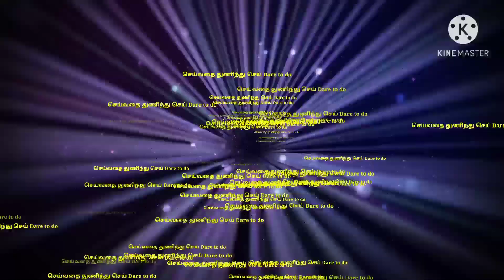கத்திரிக்காயின் அற்புதமான மருத்துவ குணங்கள்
செய்வதை துணிந்து செய் Dare to do
பற்றி​ தெளிவாக இந்த வீடியோவில்கூறப்பட்டுள்ளது.
  தகவல் சேகரிப்பு : தமிழ்விக்கிபீடியா Google
போட்டோஸ் சேகரிப்பு: கூகுள் சர்ச் போட்டோஸ்
முகப்புரை: மகேந்திர செல்வன்

செய்வதை​​​​​​​​​​​​​​​​​​​​​​​​​​​​​​​​​​​​​​​​​​​​​​ துணிந்து செய் Dare to do Mr​​​​​​​​​​​​​​​​​​​​​​​​​​​​​​​​​​​​​​​​​​​​​​.Mahendra selvan